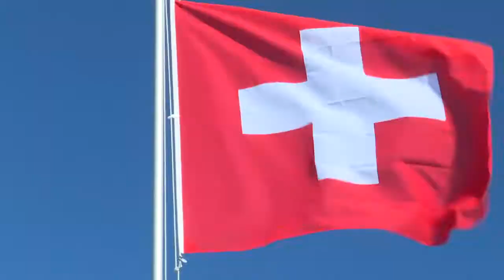President Akufo Addo 2 DAY STATE VISIT TO SWITZERLAND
Statements by the President of the Swiss Confederation Simonetta Sommaruga and the President of Ghana Nana Addo Dankwa Akufo-Addo